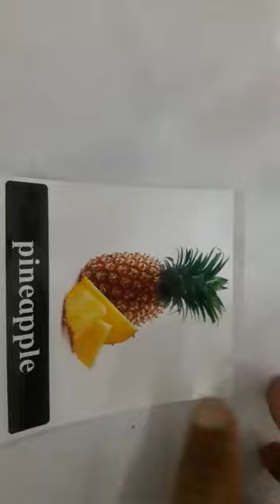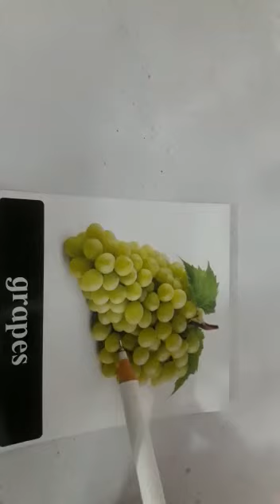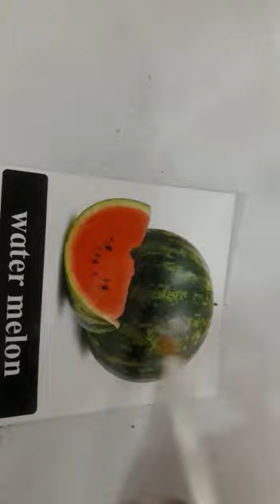Fruit Name#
Teach By :- Gotmare Madam ( Nagpur )